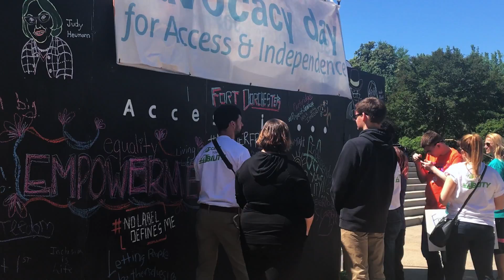State Treasurer Curtis Loftis Speaks at Advocacy Day for Access and Independence 2018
Couldn't make it to this year's Advocacy Day for Access & Independence rally? Don't worry – you can now see scenes from the day and hear Treasurer Curtis Loftis' full speech here!